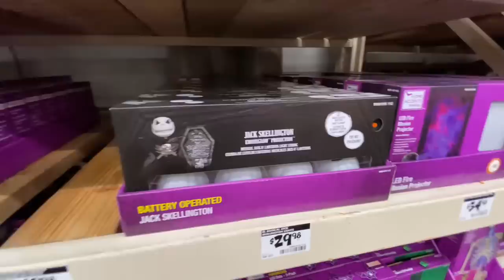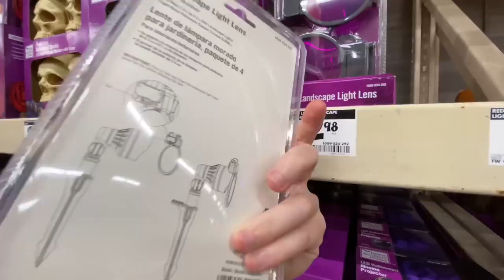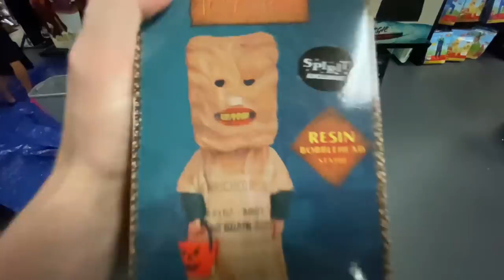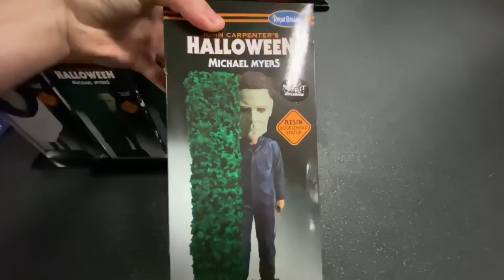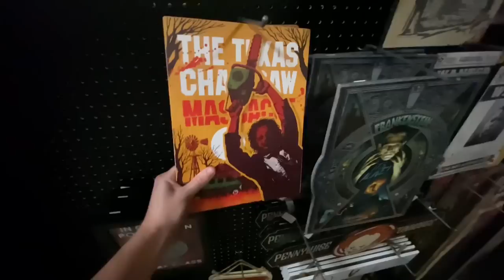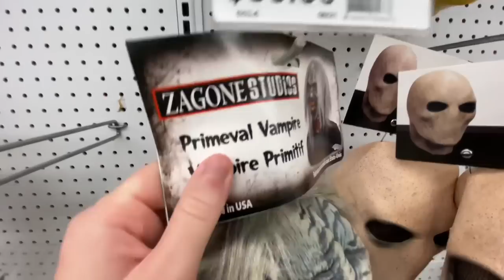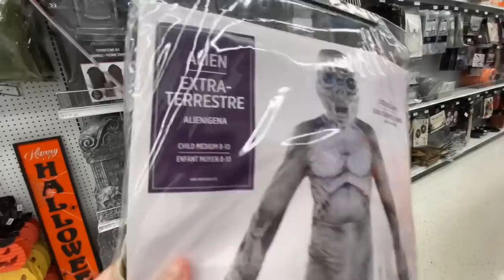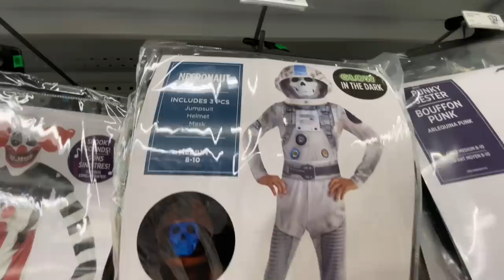HALLOWEEN HUNTING 2023 at Home Depot, Spirit, Party City, & At Home | ANIMATRONICS, PROPS, MASKS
HalloweenStoreWalkthroughs have reached the great Home Depot and their fang-tastic Halloween lineup for 2023, along with further peeks at Spirit Halloween, Party City, and At Home...

Intro - 00:00
The Home Depot - 00:58
Spirit Halloween - 15:15
Party City - 20:55
At Home - 26:25
Outro - 31:30

Kamuffins (my horror anthology book):